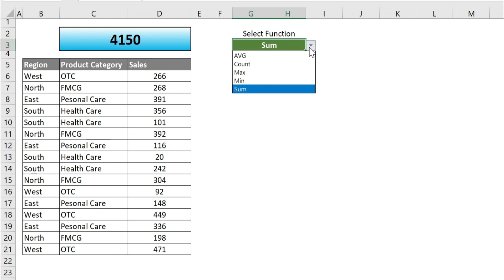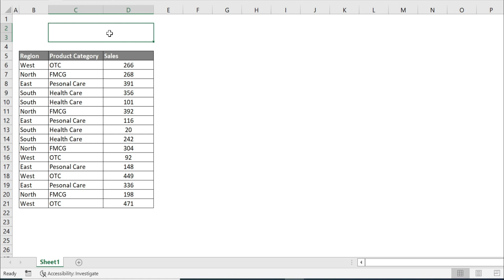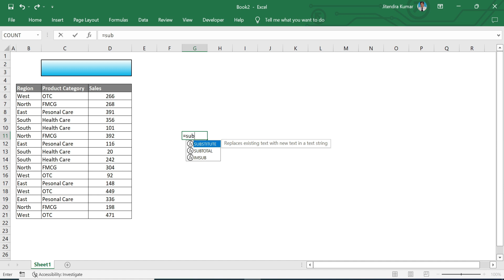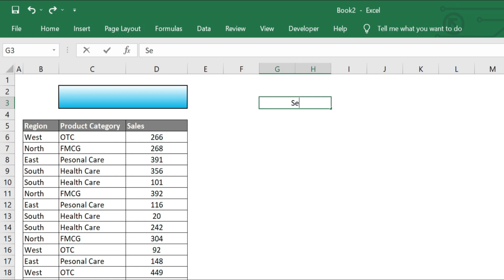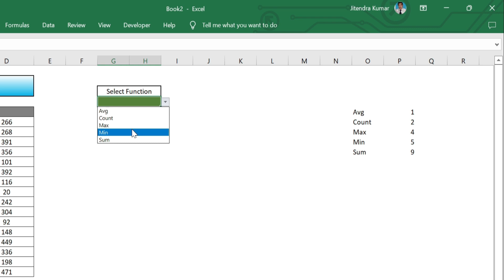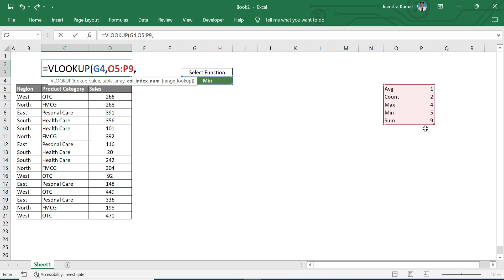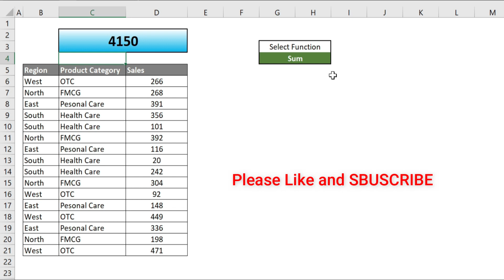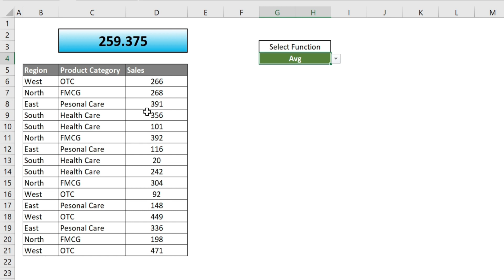How to use Vlookup with Subtotal Function in Excel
This video is about a magic trick of Excel. How can you apply your desired function of Subtotal in your data.

And if you want to download our file,

                                                   Thanks